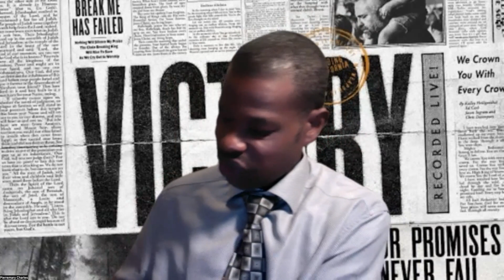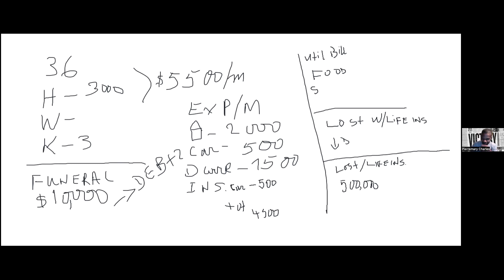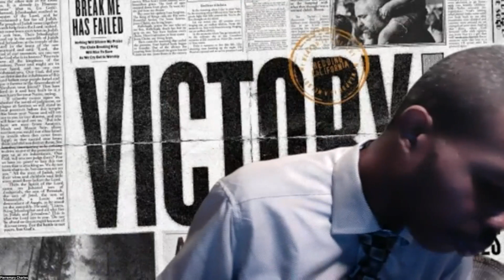Eske Fanmiy'w proteje...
P.S. Life is not promising and you will never stay as young as you are now. If you are willing to know more and change the future outcome live is to start NOW...  A FINANCIAL PROFESSIONAL is always the KEY to helping you grow FINANCIALLY.

-- N.B. Lavi pa pwomèt epi ou pap janm rete osi jèn ke ou ye kounye a. Si w vle konnen plis epi chanje rezilta nan lavni viv'aw se kòmanse KOUNYE A... YON PWOFESYONÈL FINANSYE se toujou KLE ki pou ede'w grandi FINANSYÈMAN.
Pou plis enfòmasyon klike sou lyen sa ; rele oswa voye tèks pou mwen epi pa bliye swiv mwen sou Facebook.